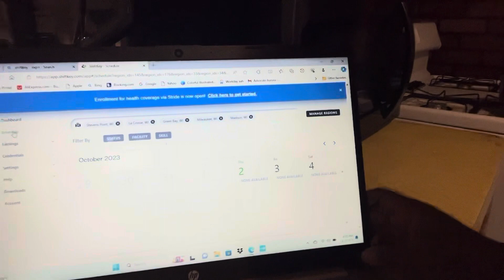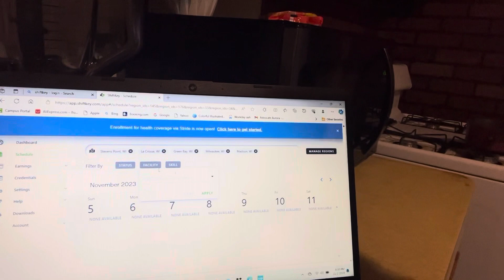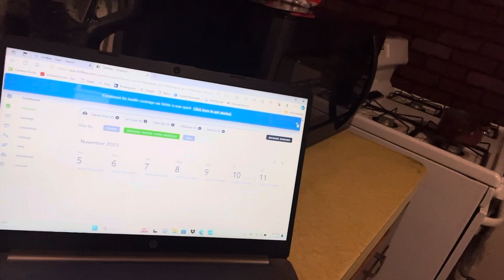ShiftKey Took Schedule Alway If Your Account Has Expired Item That Need Update…..